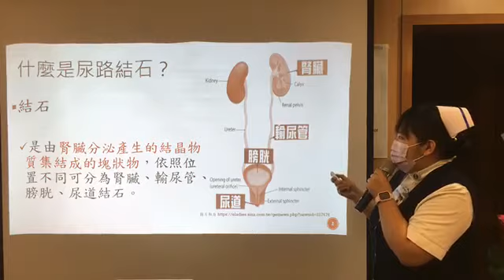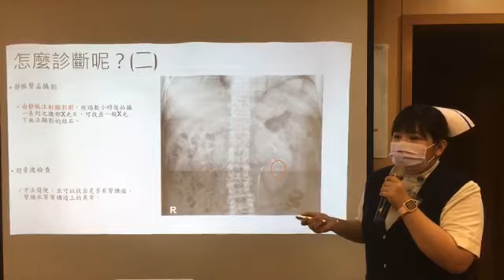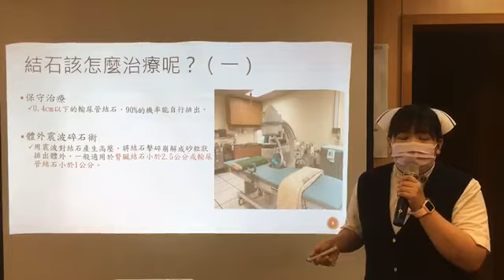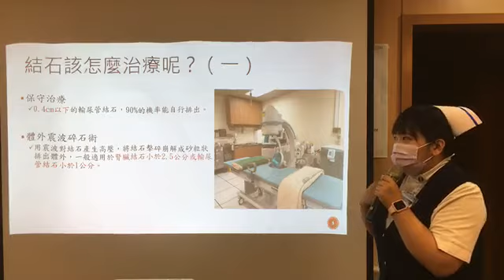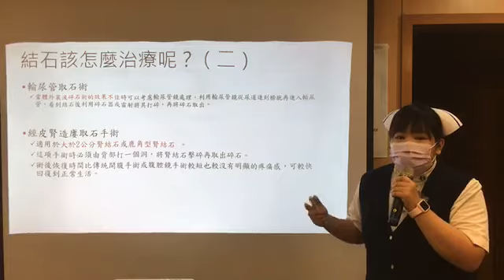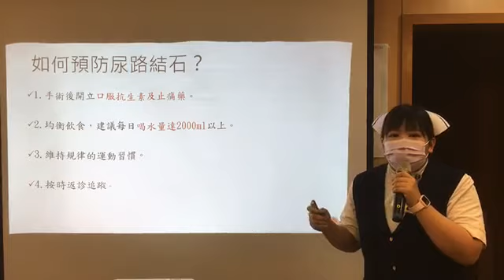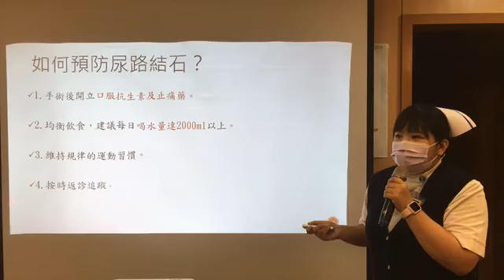石頭擋路 結石預防 黃子芸